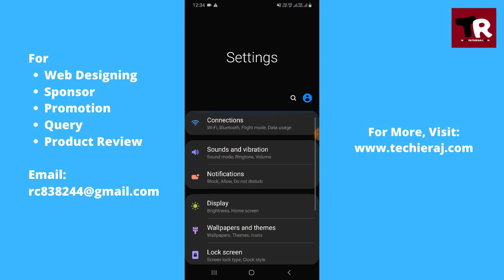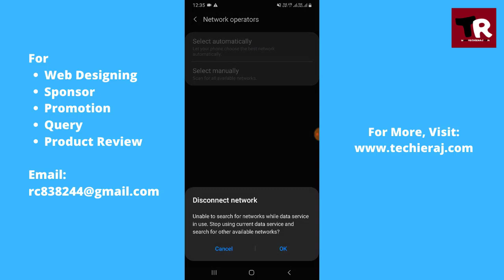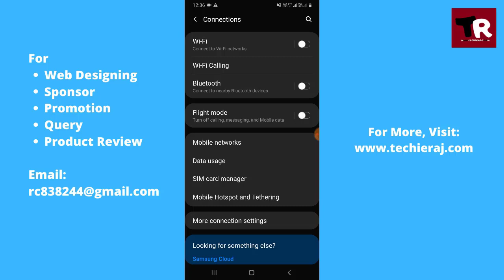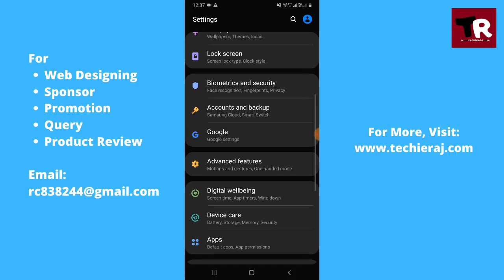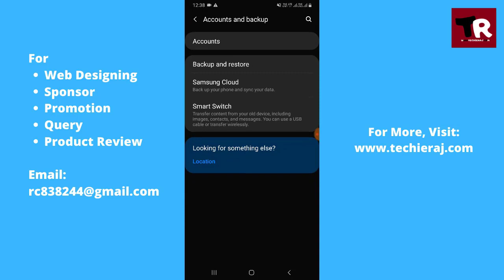Samsung Galaxy A90 5G Network Not Working & Not Showing Problem Solved